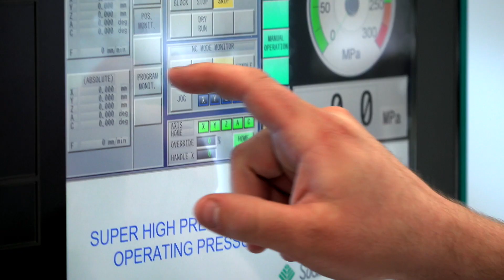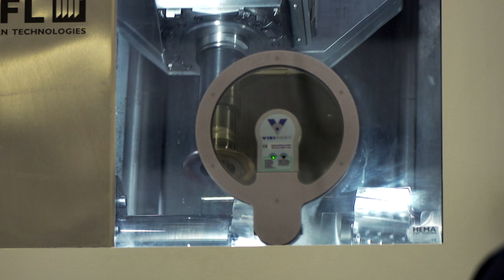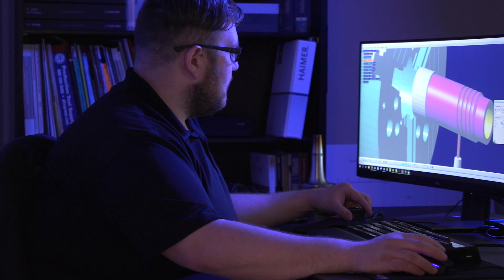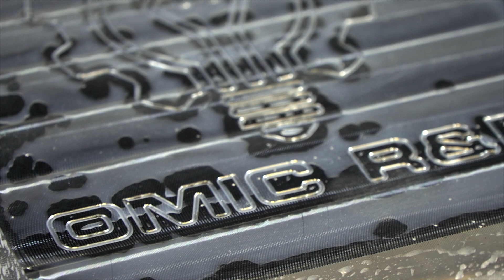OMIC R&D Feature Video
Learn more about the Oregon Manufacturing Innovation Center Research & Development — a world-class collaborative environment bringing together industry, higher education and government in partnership to develop new tools, techniques and technologies to address near-term manufacturing challenges through applied research and advanced technical training.